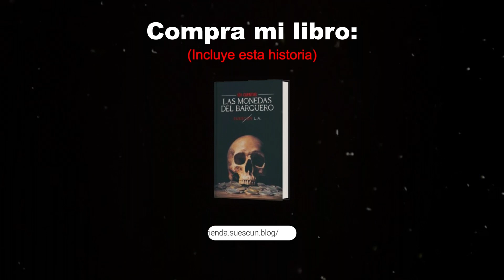Fragmento de mi versión de “CASA USHER” | RELATOS MACABROS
Fragmento de mi versión de “Casa Usher”.

Esta historia es uno de los 101 cuentos que contiene mi libro LAS MONEDAS DEL BARQUERO